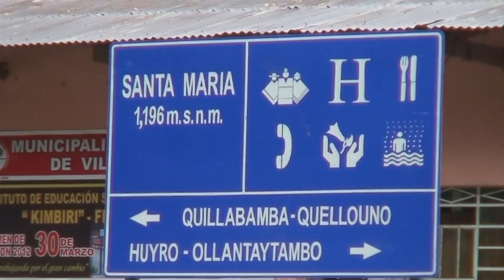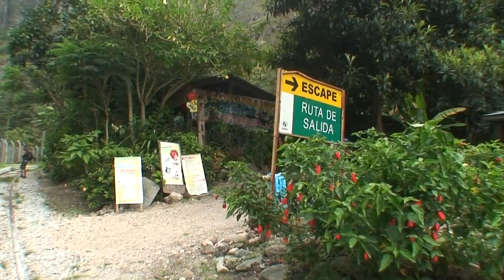Rosa Bussarna på Inca jungle trail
Rosa Bussarna provar en alternativ rutt till den klassiska Inkaleden. Den tar 4 dagar där man cyklar vandrar, har möjlighet till rafting, linbana och bad i varma källor innan man kommer fram till Machu Picchu.